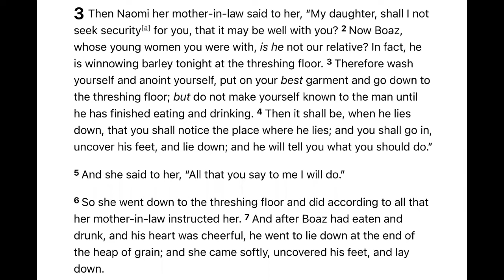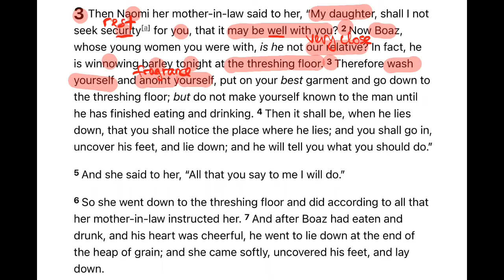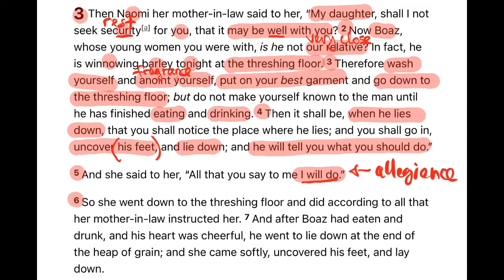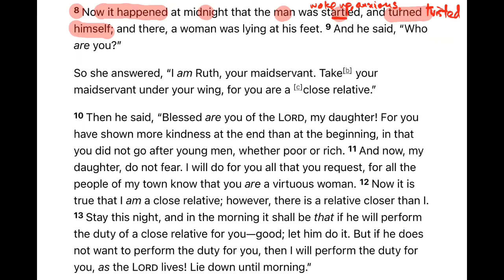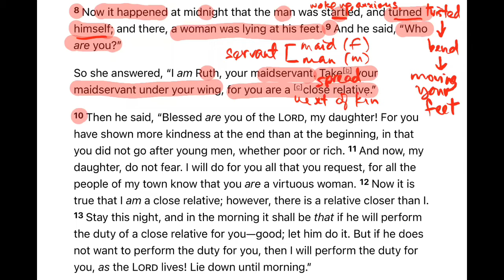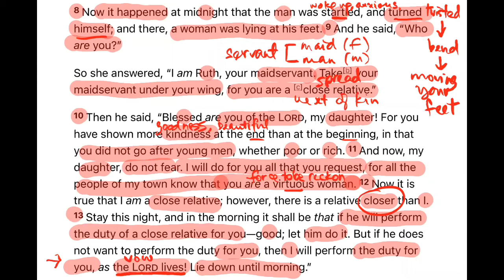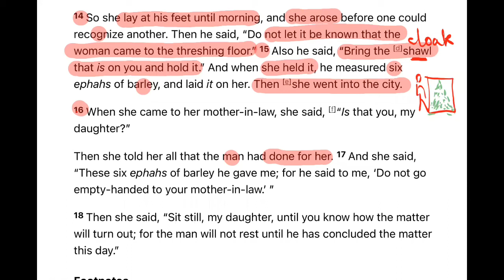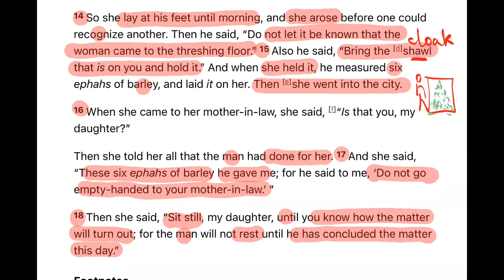Ruth Chapter 3